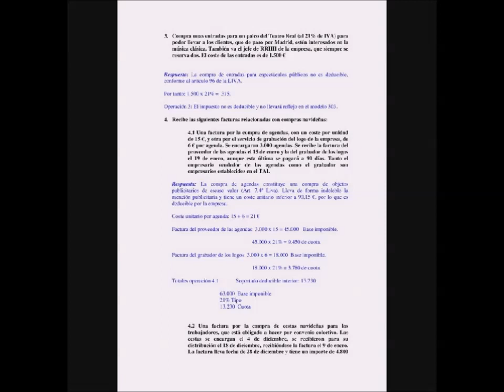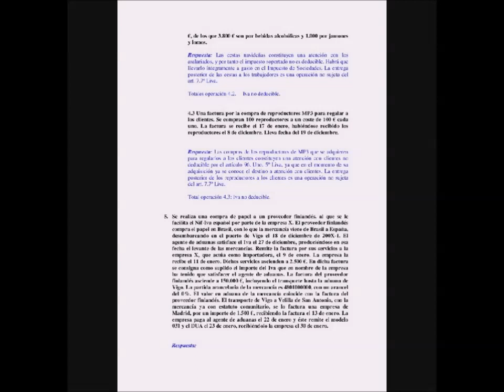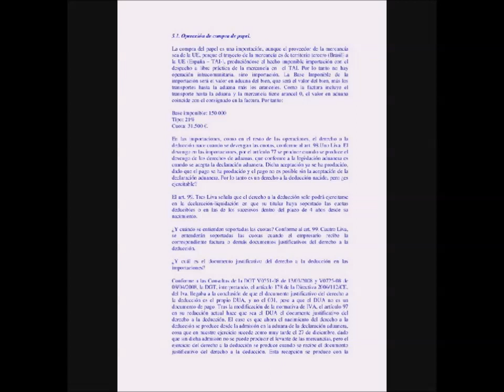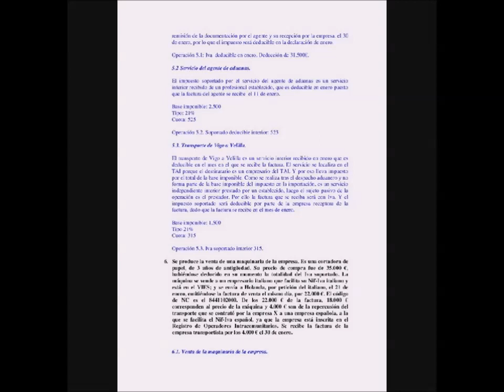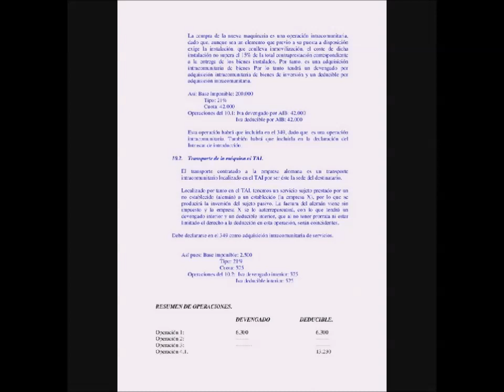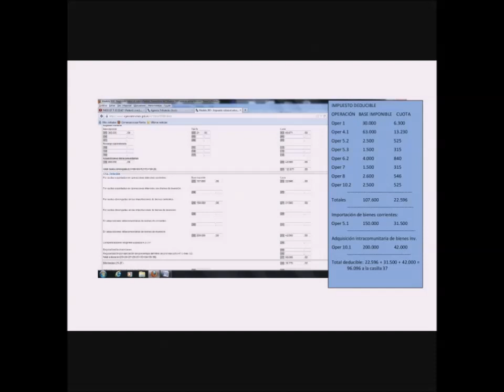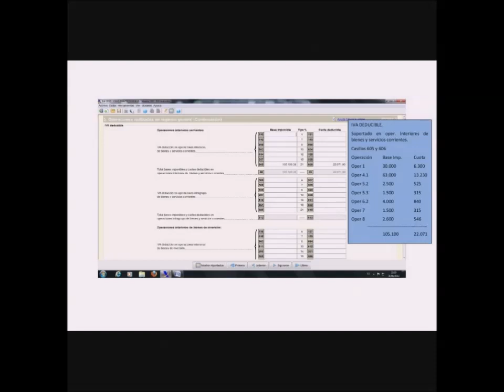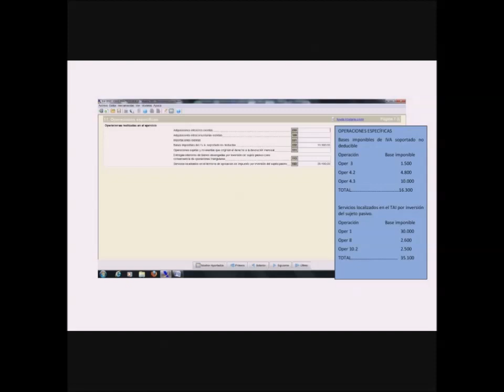VIDEOCONFERENCIA IVA PARTE 4 ENyD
Videcoconferencia de la asignatura IVA del Máster en Asesoría de Empresas de la Escuela de Negocios y Dirección ENyD. Para más información accede al siguiente link goo.gl/Reckk